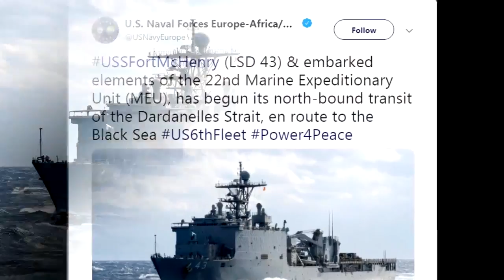Penuhi Janjinya, AS Kirim Kapal Perang Ke Laut Hitam Bantu Ukraina